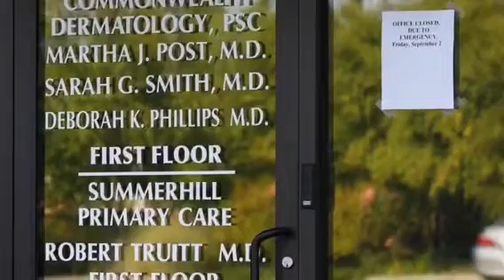Prosecutor on Roe sentencing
Commonwealth's Attorney Ray Larson says jury sent a message with recommendation of life in prison plus five years for Marty Roe in the death of Lexington dermatologist Martha Post.